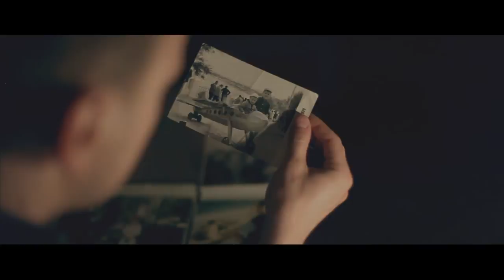Официальный трейлер короткометражного фильма Т·О·Ч·К·А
«Т·О·Ч·К·А», короткометражка, драма. 2013 г.
Режиссеры: Ярослав Марков, Федор Голиков.

Сюжет фильма рассказывает о человеке, который потерял себя, затерявшись в суете жизни "серой массы". Никогда не поздно что-либо изменить в своей жизни, чтобы не утратить в себе личность. К сожалению главный герой слишком поздно понимает это..